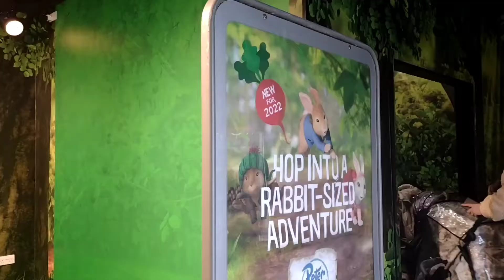Peter Rabbit Explore And Play Blackpool - NEW MERLIN ATTRACTION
Some clips from the BRAND NEW Merlin attraction in Blackpool!